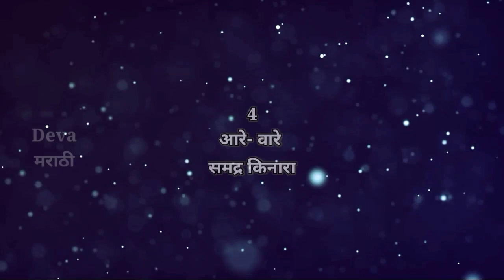कोकणातील प्रसिद्ध पर्यटन स्थळे |Kokan Tourism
या व्हिडीओ मध्ये मी तुम्हाला कोकणातील  10   पर्यटन स्थळांबद्दल  माहिती सांगितली आहे.

Credits:-

Note : 1) All the images  shown in
                this  video  belong to the respected
                oweners . I am not the
                owner of any picture / image  in
                shown this  video.

           2) This video is based on my  internet
                research, it may not be 100%
                accurate.